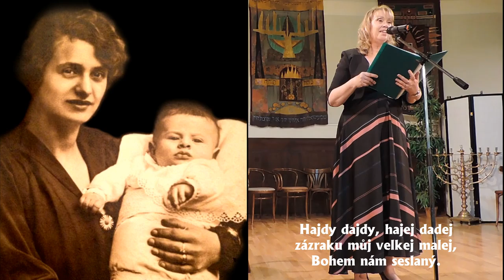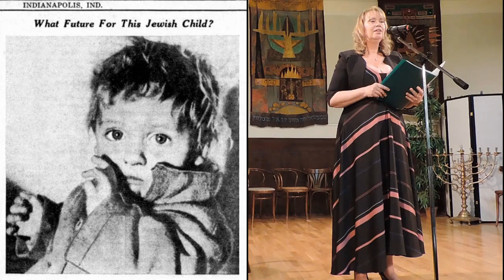Lodní ukolébavka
Hudba, slova a video: Alexander Goldscheider.
Zpívá Jaroslava Hannah Maxová, hraje Romantic Robot Orchestra.
LODNÍ UKOLÉBAVKA je z CD "Zázraky - Chanukové písně a židovské ukolébavky"
a video natočené na premiéře CD v sále Židovské obce v Praze.

Hudba a text: Alexander Goldscheider

Jdi spát, klidně spát
Vítr nám bude vlát
Lodí spásnou plujem´ dál
Táta tvůj je kapitán, moří král
Plachty bílé napíná
Vlny v dálce zaklíná

Hajdy dajdy, hajej dadej
Zázraku můj velkej malej
Máma tvá tě ochrání
Bohem nám seslaný

Koráb náš jak hurikán
Přelétává oceán
Čeká nás tam pravý ráj
Klid a mír – kéž není to báj, jenom báj
Budem´žít, jak žít se má
Světe nový, zjev se nám!

Bude líp, uvidíš
Nebude to vůbec snadné
Ach lásko má, jednou pochopíš

ENGLISH TRANSLATION

A SHIP LULLABY
Music and words: Alexander Goldscheider

Go to bed, sleep quietly
The wind will keep on blowing
Our salvation ship will sail on
Your dad is its captain, the king of the seas
He hoists the sails
And puts the distant waves under his spell

Hajdy dajdy, hajej dadej (onomatopoeic words)
My tiny big miracle
Your mom will protect you
Our Godsend

Our ship as a hurricane
Is flying over the ocean
A paradise is awaiting us there
Peace and quietude - may it not be a myth…
We shall live as live we should
New World will you unfold before us!

It will all be for the better, you’ll see
It will not be easy at all
Oh my love, one day you’ll understand